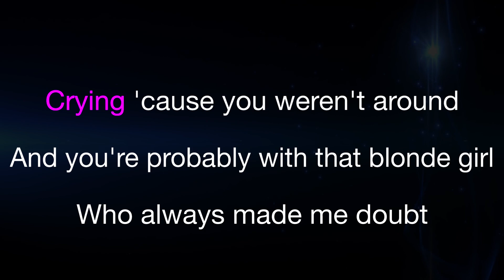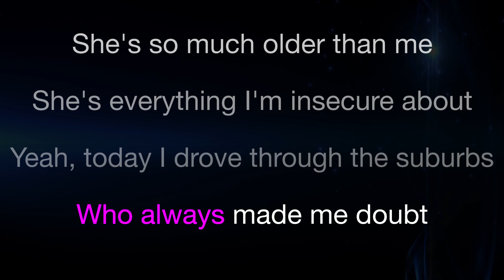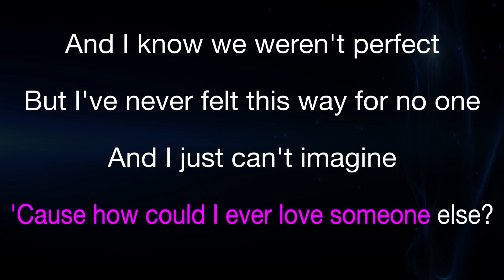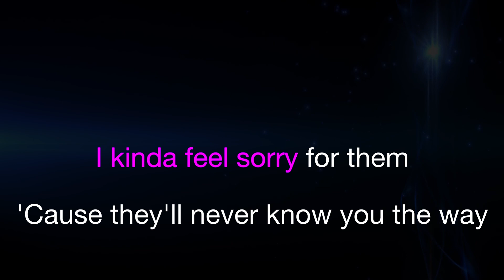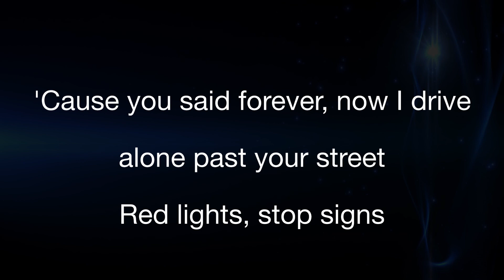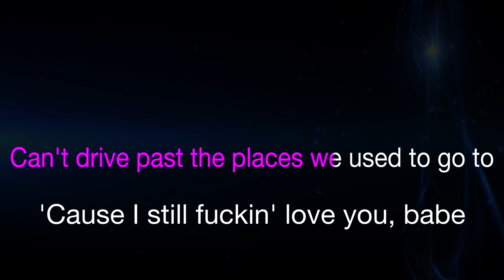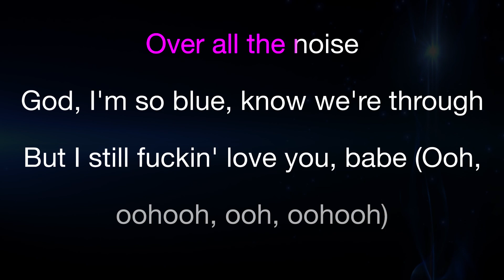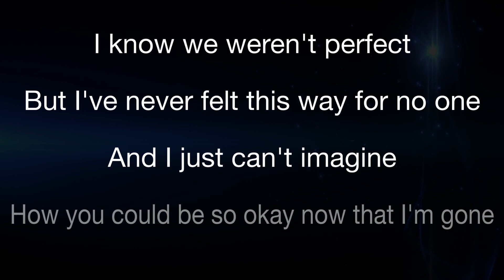Olivia Rodrigo – drivers license (Karaoke Version)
Official MegaKaraokeSongs karaoke instrumental cover of Olivia Rodrigo – drivers license (Karaoke Version).